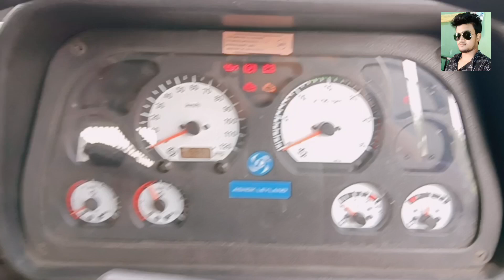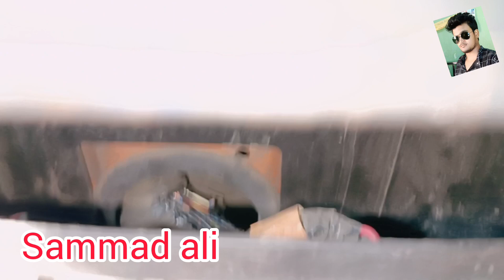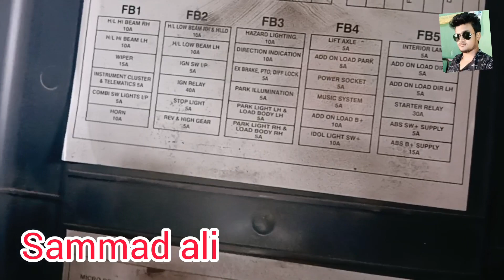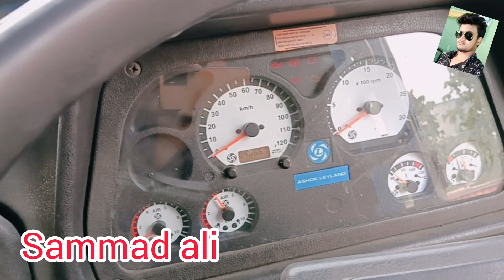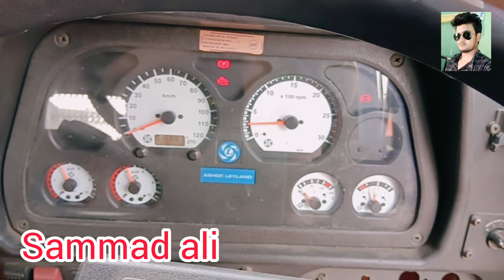ashok leyland wiring problem | ashok leyland wiring diagram.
ashok leyland starting problem bs4 | ashok leyland bs4 edc problem)(ashok leyland bs4 wiring diagram in this video.
ashok leyland truck ka gear kaise lagta hai | how to drive ashok leyland truck in this video.

ashok leyland bs4 edc problem |ashok leyland bs4 edc problem in hindi in this video.

 doston is video mein Ham aapko dikhayenge Ashok Leyland 401 BS4 injector machine hone se kya dikkat
bolero air filter cleaning|bolero pickup air filter|bolero pickup air filter|bolero compare.
Ashok Leland tipper eating problem ( thermostat.